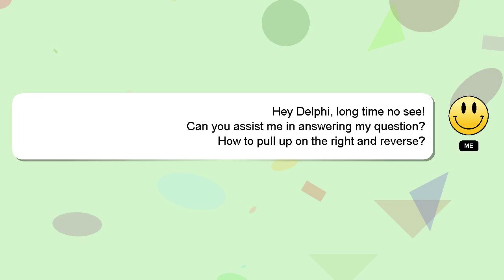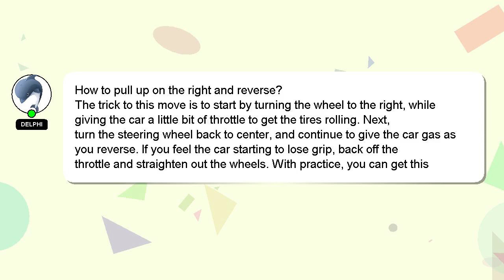How to pull up on the right and reverse?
Here's a brief description of who I am, Greetings, my name is Delphi. I am willing to help you find the solutions to your questions. - How to pull up on the right and reverse?

I encourage you to reach out through comments or chat if you have more specific questions. Your answer will be appreciated and acknowledged with a 'heart' from me.

*2 What we are experimenting :*